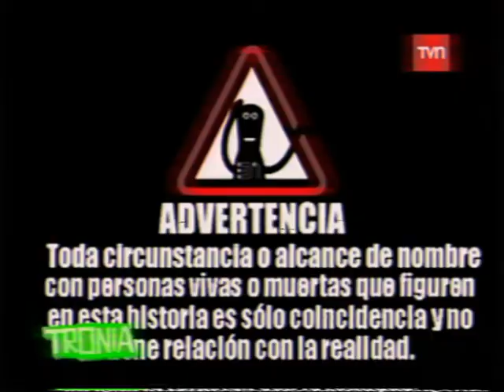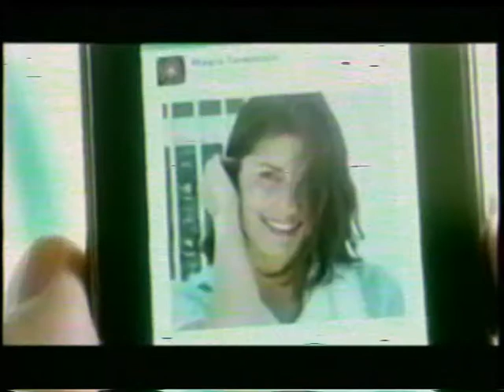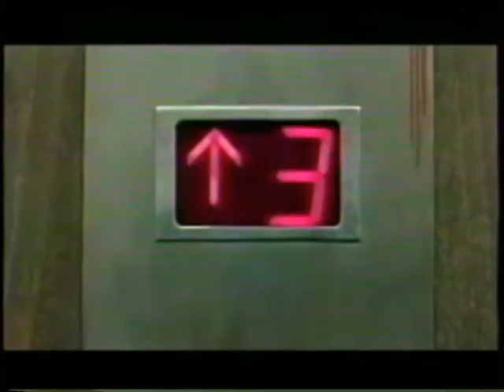Tandas comerciales tvn (14/02/2013)